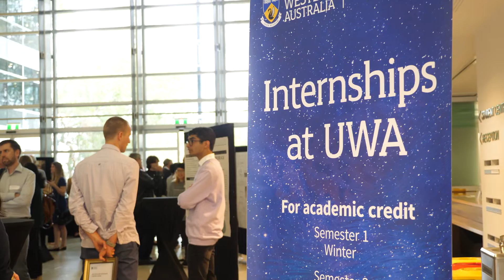McCusker Centre for Citizenship internship: Hannah, intern with DBCA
Hannah is a UWA Master of Information Technology student, who undertook an internship with the Department of Biodiversity, Conservation and Attractions through the McCusker Centre for Citizenship.

Hannah led the development of an app to support improved bushfire prediction modelling, which will be used by staff in the field to collect data.

To find out more about completing a McCusker Centre for Citizenship internship,